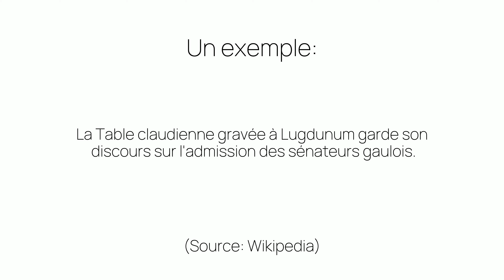Comment prononcer «sénateurs» en français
Ça c'est comme on prononce «sénateurs». Êtes-vous surpris ou pas du tout étonnés?